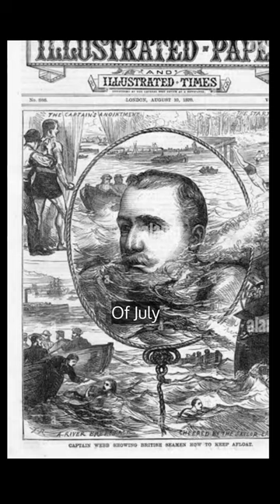Captain Matthew Webb death story. The first man of English Channel.englishchannel #@Swimming101